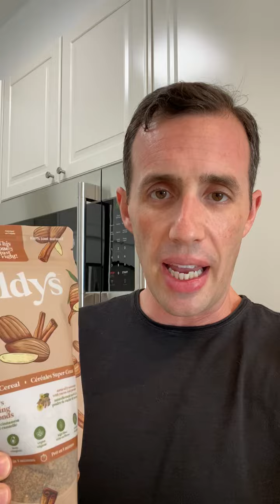Goldy's Review 2